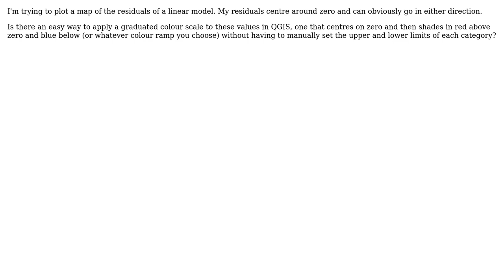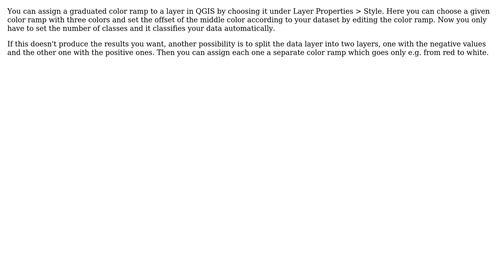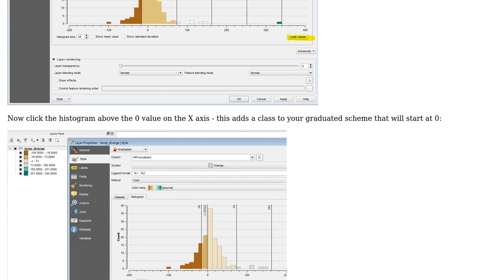GIS: Is there an automatic way to create a diverging colour scale centered around zero?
With thanks & praise to God, and with thanks to the many people who have made this project possible! | Content (except music & images) licensed under CC BY-SA | Music | Images & others | With thanks to user underdark user Tumbledown user tallistroan user Spacedman user DPSSpatial_BoycottingGISSE and the Stack Exchange Network Trademarks are property of their respective owners. You are responsible for your own actions.